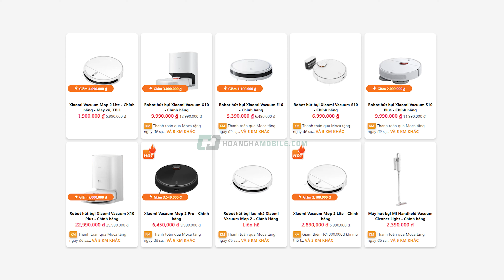Robot hút bụi đắt nhất của Xiaomi có gì? - Xiaomi Vaccum X10+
Nội dung video:
0:00 Intro
0:34 Chương trình khuyến mãi
0:51 Những băn khoăn khi mua robot hút bụi
2:22 Trạm sạc thông minh, tự động vệ sinh
3:30 Điều hướng LiDar, di chuyển linh hoạt
4:27  Làm sạch mọi vết bẩn cứng đầu
5:08 Outtro
👉 Tham khảo giá bán tốt nhất của sản phẩm tại đây